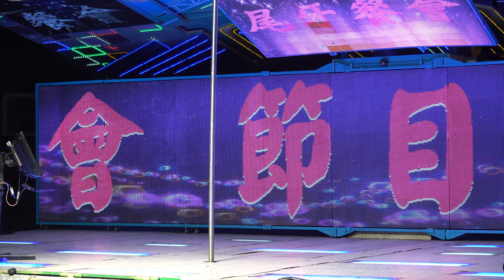新年快樂尾牙餐會rorfoeow 1